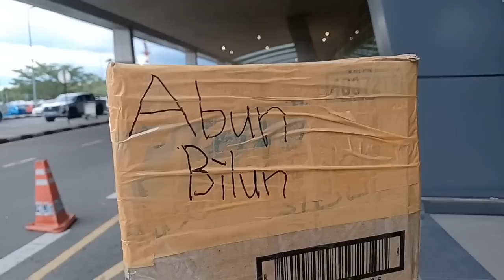Sambal Ikan Bilis Terbang Ke Johor Bersama Abun Bilun Dan Keluarga